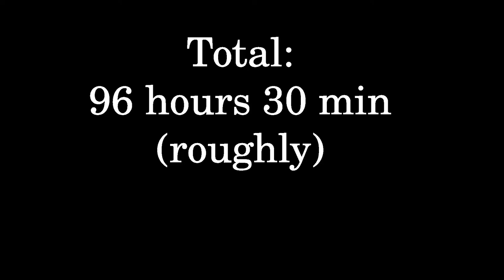2018 in Video Games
A compilation of all the games I played in 2018